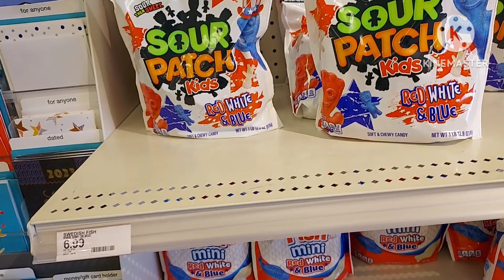Red White And Blue Gummies Candy At A Target 🍬 Blow Pop Sour Patch Double Bubble Swedish Fish ASMR